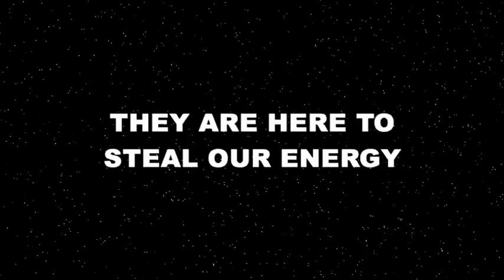Super Sportlets - Taekwond:The Way of the Foot (Ep. # 112) Trailer